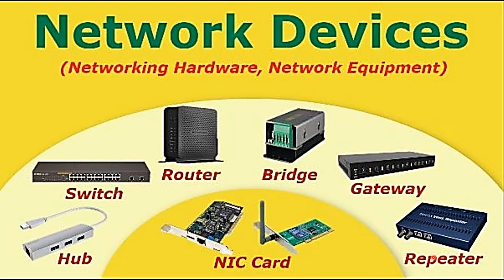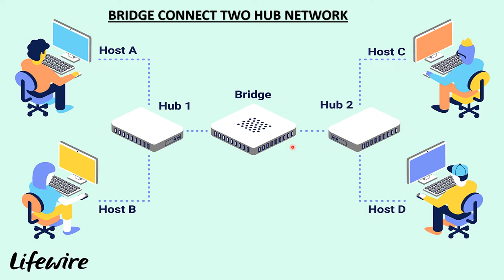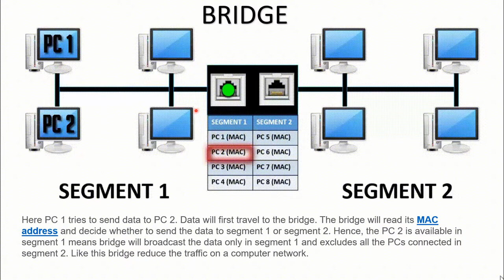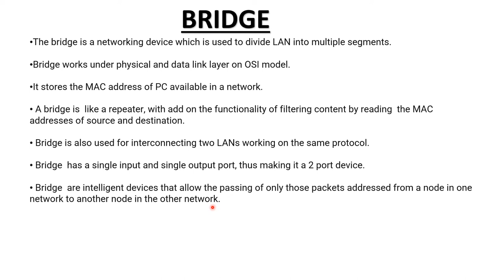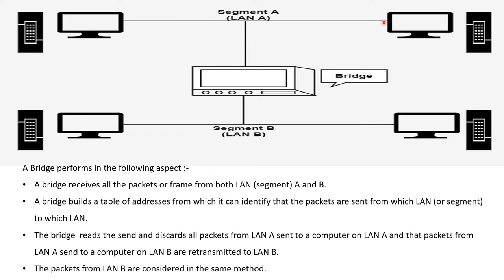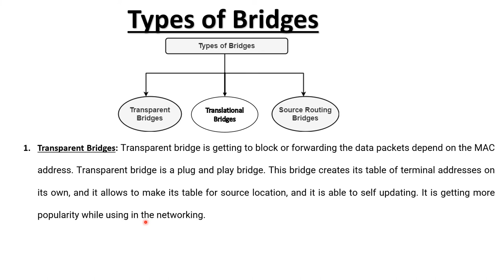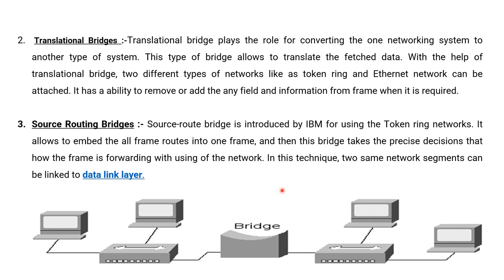Bridge Networking Device | Type of Bridge | Source Routing Bridge | Translate/Transparent bridge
Hindi/Eng| Full explaination | Best vedio on networking Device
 Bridge

1.The bridge is a networking device which is used to divide LAN into multiple segments.

2.Bridge works under physical and data link layer on OSI model.

3. It stores the MAC address of PC available in a network.

4. A bridge is  like a repeater, with add on the functionality of filtering content by reading  the MAC addresses of source and destination.

 5.Bridge is also used for interconnecting two LANs working on the same protocol.

 6. Bridge  has a single input and single output port, thus making it a 2 port device.

 7. Bridge  are intelligent devices that allow the passing of only those packets addressed from a node in one network to another node in the other network.

A Bridge performs in the following aspect :-
1. A bridge receives all the packets or frame from both LAN (segment) A and B.
2. A bridge builds a table of addresses from which it can identify that the packets are sent from which LAN (or segment) to which LAN.
3. The bridge  reads the send and discards all packets from LAN A sent to a computer on LAN A and that packets from LAN A send to a computer on LAN B are retransmitted to LAN B.
4. The packets from LAN B are considered in the same method.

Type of Bridge
1. Transparent Bridge
2. Translation Bridge
3. Source-Routing Bridge

1. Transparent Bridges: Transparent bridge is getting to block or forwarding the data packets depend on the MAC address. Transparent bridge is a plug and play bridge. This bridge creates its table of terminal addresses on its own, and it allows to make its table for source location, and it is able to self updating. It is getting more popularity while using in the networking.

2. Translational Bridges :-Translational bridge plays the role for converting the one networking system to another type of system. This type of bridge allows to translate the fetched data. With the help of translational bridge, two different types of networks like as token ring and Ethernet network can be attached. It has a ability to remove or add the any field and information from frame when it is required.

3. Source Routing Bridges :- Source-route bridge is introduced by IBM for using the Token ring networks. It allows to embed the all frame routes into one frame, and then this bridge takes the precise decisions that how the frame is forwarding with using of the network. In this technique, two same network segments can be linked to data link layer.

Next Vediowill be  on Brouter networking Device